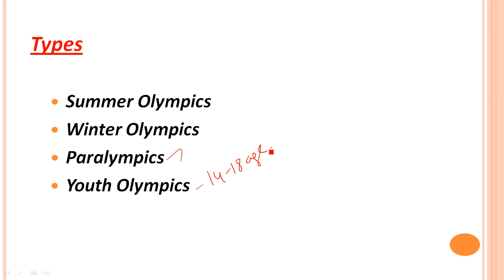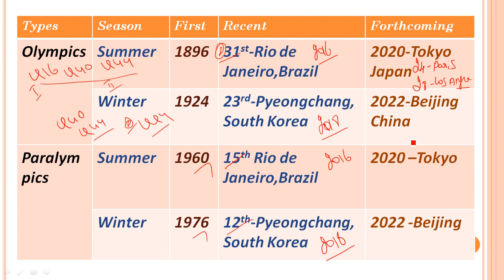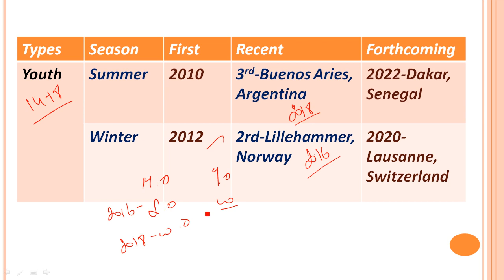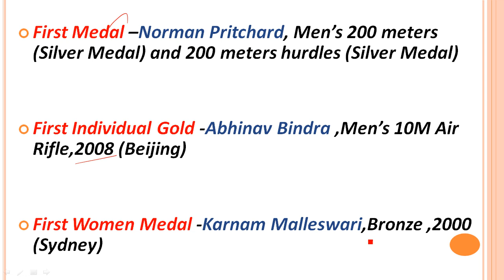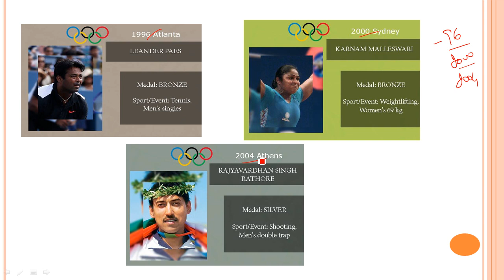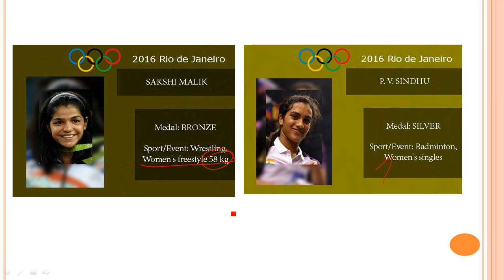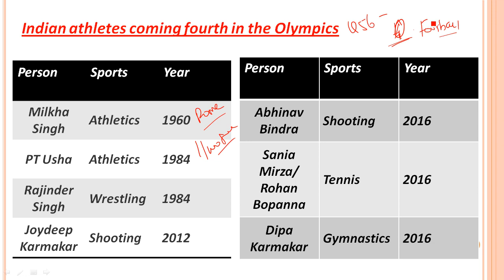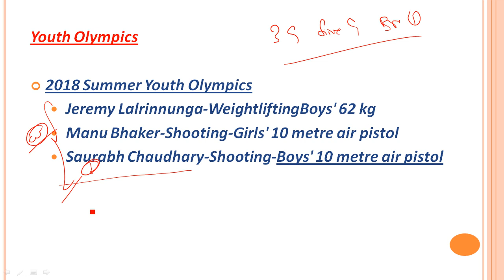India at the Olympics| Tamil | Total Medal in Olympics | Current Affair Topic | TNPSC UPSC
First Modern Olympics
Types
Olympic games gk
Olympic games gk questions
Olympic games gk pdf
tokyo olympic 2020
Summer Olympics
Winter Olympics
Paralympics
Youth Olympics
india history in olympics
total medal 28
indian hockey in Olympics
india in Paralympics
india in youth Olympics
2020 olympics in paris
How many medals will be given in 2020 olympics
How many medals in 2020 olympics
How to qualify for olympics from india
Where is 2021 olympics
How many medals india can win in 2020 olympic
India gold in olympic hockey
How many gold has india won in olympics
Olympic games india wrestling schedule
Olympic games gold medal winners india
Olympic games in india
Olympic games in india host
Olympic games in india list
Olympic games in india 2020
Which game is introduced in 2020 olympics
Has india hosted olympics
Will india host the olympics
first women medal
indian women at olympics
olympic in tamil
olympic toipc in tamil
tamilan winner of olympic
olympic winner from tamil nadu
first olympic winner from india
olympic medal winner women list
indian performance at olympic
About olympic games in tamil
olympic games tnpsc
olympic detail and questions in tamil
hockey medal list in olympics
Olympic games gk
Olympic games general knowledge
Olympic related gk questions
Olympic games medalist of india
Olympic games india medals
Olympic games india medals 2021
Olympic games india medals list
Olympic games india medal tally
Olympic games india medal list 2021
Olympic games india medals 2020
Olympic games india medal history
Olympic games india medal hopes
In which olympic games india hockey team won gold medal
In which olympic games india won highest number of medals
How many medals has india won in the olympics
India gold medalist in olympics
Who got first olympic medal for india